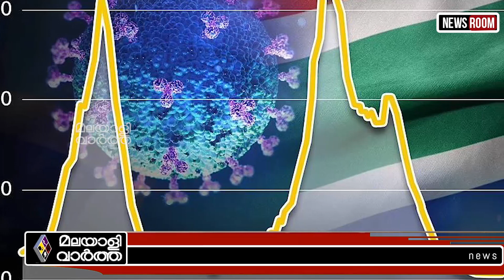PM ഉന്നതതലയോ​ഗം വിളിച്ച് പ്രധാനമന്ത്രി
ഉന്നതതലയോ​ഗം വിളിച്ച്
പ്രധാനമന്ത്രി